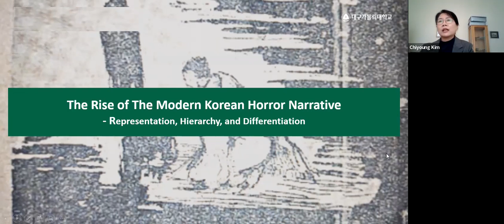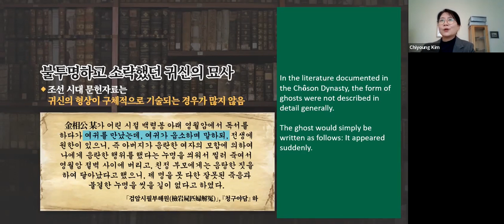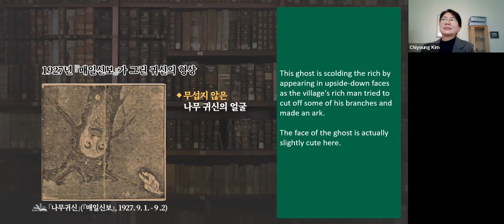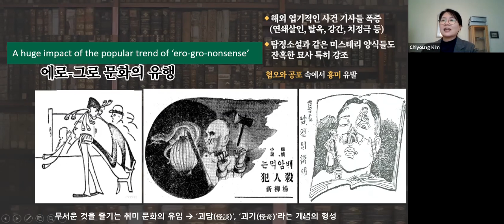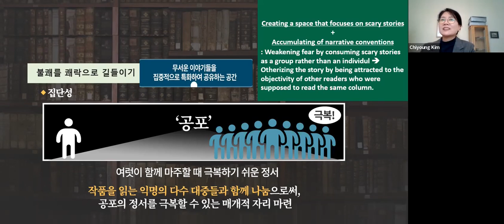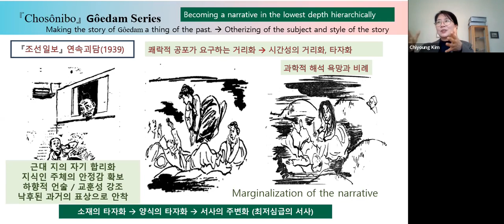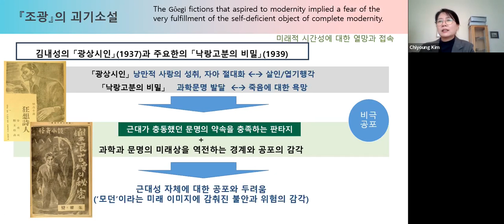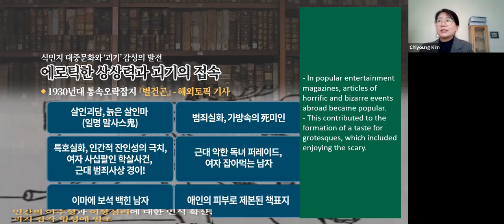The Rise of The Modern Korean Horror Narrative: representation, hierarchy, and differentiation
The Rise of The Modern Korean Horror Narrative: representation, hierarchy, and differentiation was recorded on 9th June 2022 with speaker Chiyoung Kim (Daegu Catholic University). This seminar was held in Korean.

In pre-modern Chosôn, the ghost story did not develop much. It was after the modern era that the terrifying story of the appearance of ghosts and goblins in Korea emerged as a customary narrative style.

In Chosôn Confucianism, ghosts did not belong to a world completely different from that of living people, and they were less terrifying and vicious than they are generally imagined today. The spirits of dead people were believed to return to nature, dissipating without enduring as independent souls. In Confucianism, the phenomenon of ghosts associated with dead human beings was understood as an extraordinary temporary status arising from the operation failure of the principle of the world.

Then during the Korean colonial period, a modern hobby-culture developed around the impact of Japanese popular cultural trend called ‘erotic-grotesque-nonsense,’ and ghosts and goblins were turned into terrifying evil spirits. Since these stories of ghosts and goblins did not fit in the population who advocated modern rationalism, the Korean horror narrative grew out of contradictions and conflicts between surreal materials and the rationality of the modern Enlightenment.

In this context, this talk will discuss the historical process by which modern horror stories in Korea were established in a popular narrative style. In the process, this talk will examine the modern metamorphosis of concepts that have pointed to the bizarre, the change in the form and character of ghosts, the inner conflict of the modern intellect in the face of the surreal, and the resulting hierarchical differentiation of the horror narrative.